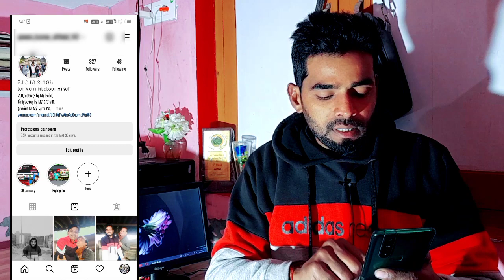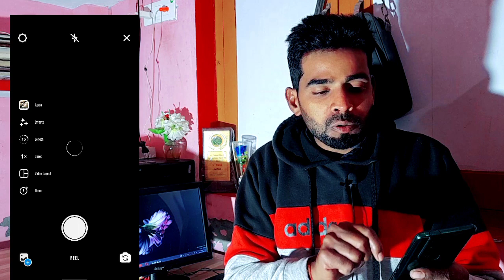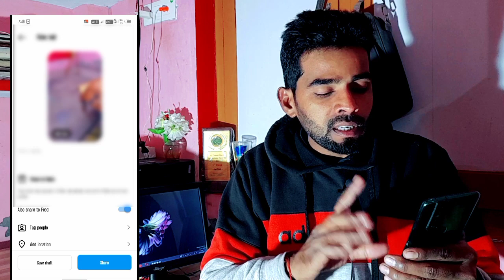Instagram Par Reels Kaise Banaye. How to make Reels on Instagram . किसी भी गाने पर 2023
Your Queries. ?
instagram reels viral kaise kare hashtags instagram reels viral kaise kare 2022 today instagram reels viral kaise kare 2022 hashtags instagram reels viral kaise kare trick
instagram reels viral kaise kare time
instagram reels viral kaise kare new video instagram reels viral kaise kare manoj dey instagram reels viral kaise kare today
instagram reels viral karne ka tarika
instagram par reels viral karne ka tarika instagram reels video viral karne ka tarika